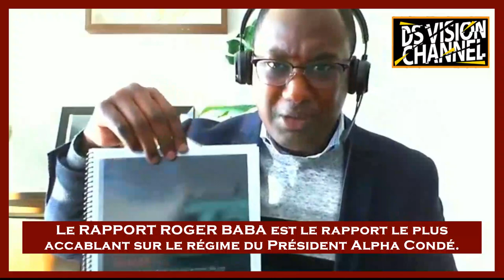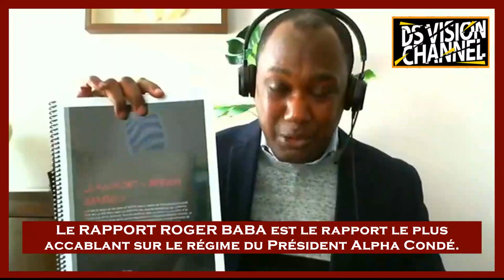LE RAPPORT ROGER BABA EST LE RAPPORT LE PLUS ACCABLANT SUR LE RÉGIME DU PRÉSIDENT ALPHA CONDÉ EP 2